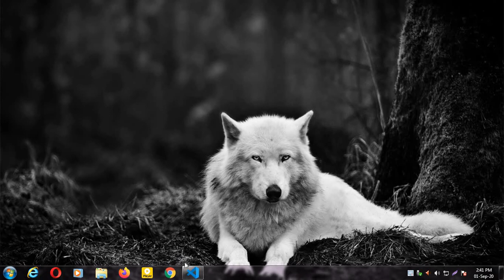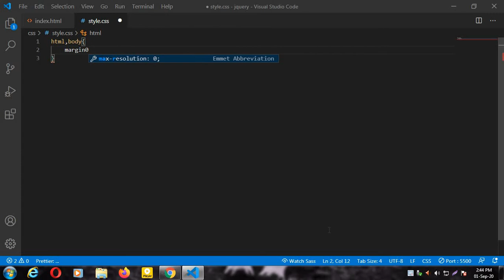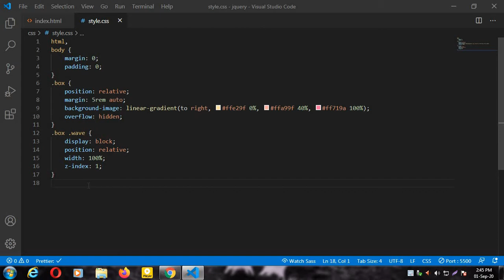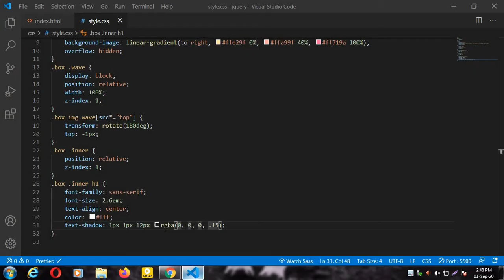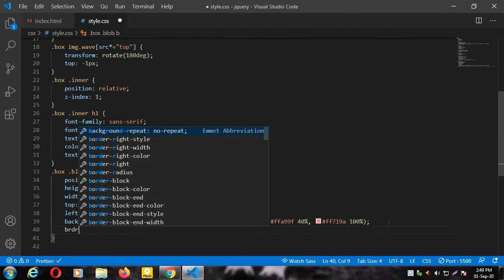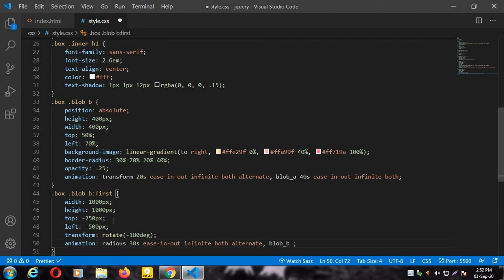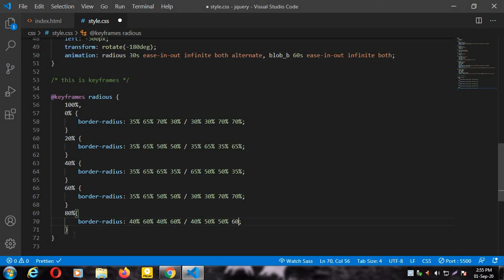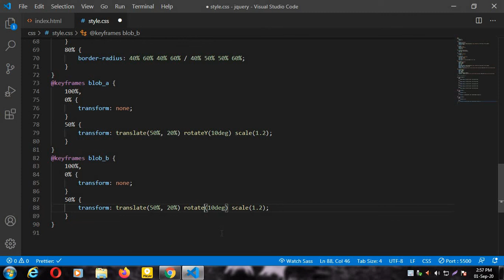BLOB EFFECT USING CSS | CSS ANIMATION | CSS BANNER ANIMATION